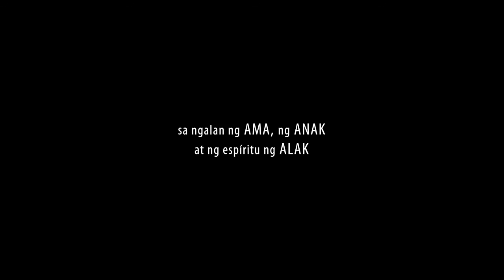Sa ngalan ng AMA, ANAK at ng espiritu ng ALAK | Trailer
" Ang pagbabago hindi ipinipilit... kundi sinusuportahan."